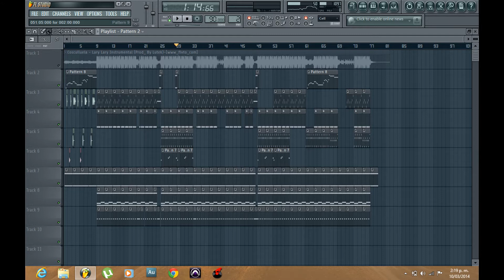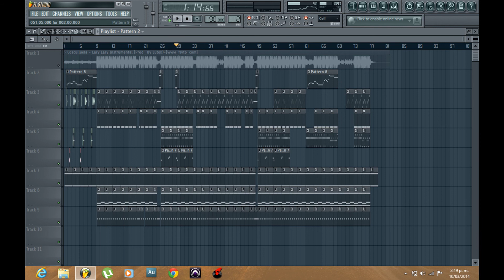Remake Lary Lary - Cosculluela Prod. By Elver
Aqui Les Dejo Este Remake, Trate De Hacerlo Igual.